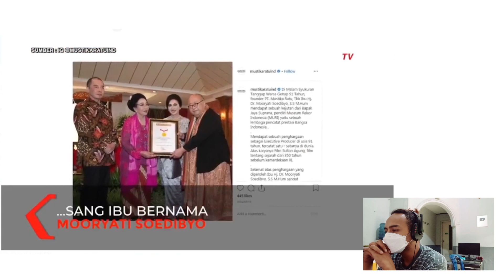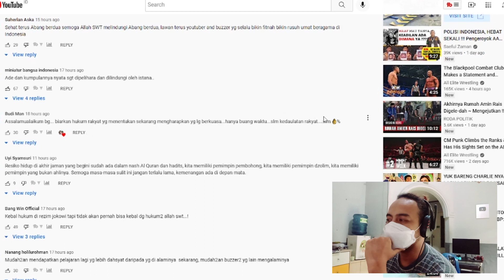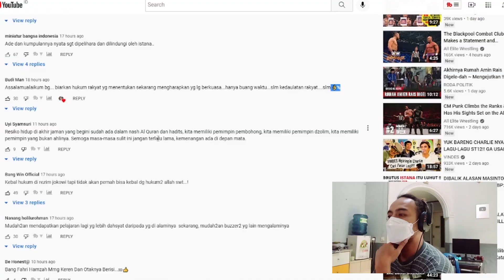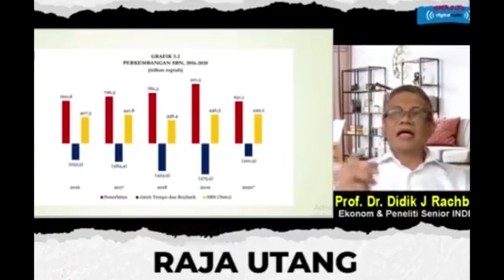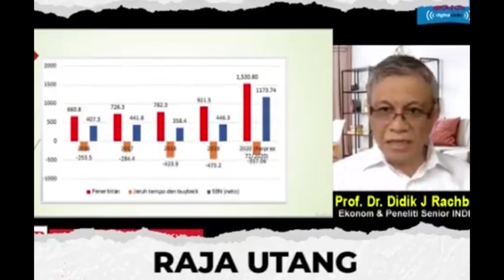BOIKOOOT MUSTIKA RATU !!! Putri Kuswisnu Malu-Malu Bela Ade Armando !! | JOKOWI TERUS NAMBAHIN UTANG